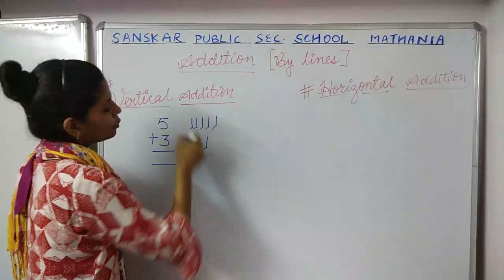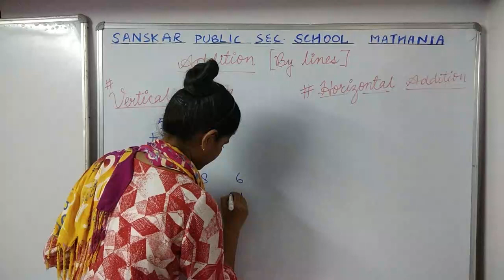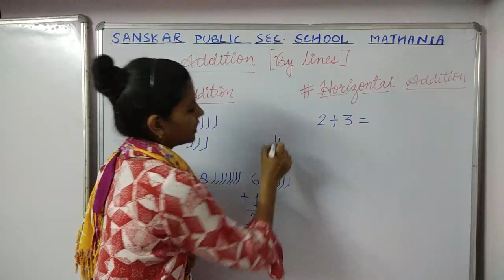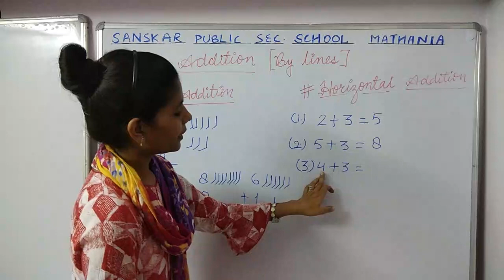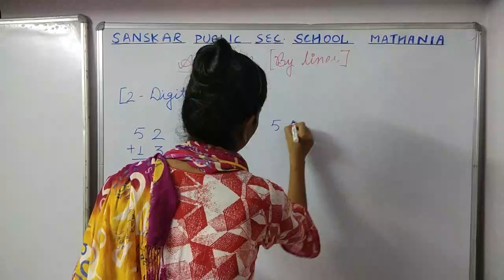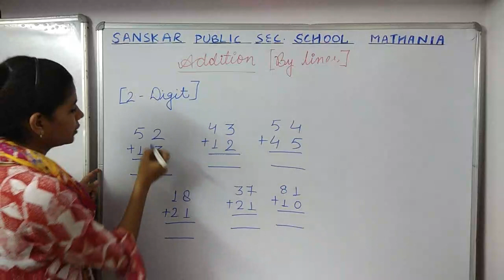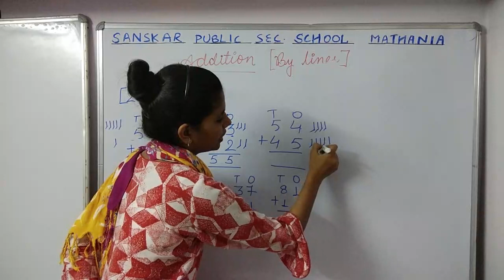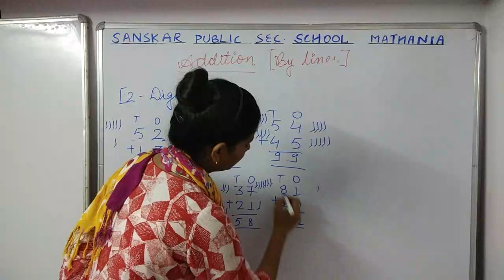ADDITION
CLASS 1,2
MATHS
ONE OR TWO DIGIT WITHOUT CARRY